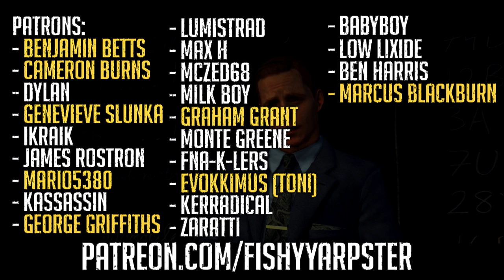Detective Fizhy Episode 5: The Fallen Idol